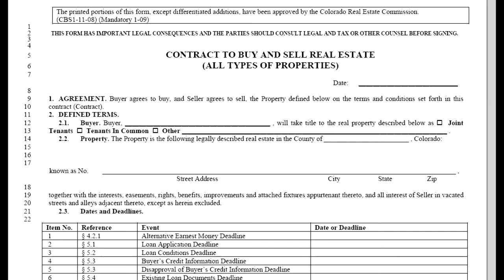Key For Sale by Owner Help - Negotiating the Contract - Boulder FSBO Help with Steve Higgins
In this Expert Interview, Jim Schutz discusses the process of Negotiating the Contract when you sell By Owner in Boulder - or anywhere else.  Jim is a Real Estate Pro with great insights and ideas and we are priviliged to have his insights in this extended FSBO PowerTool Help Resource Video.
Steve Higgins, Boulder Mortgage Help Expert and afficianado of the For Sale by Owner Boulder market is a FSBO book author and founder of national mortgage help
Check out MyFSBO.Me to see Boulder Area FSBO Listings and more.